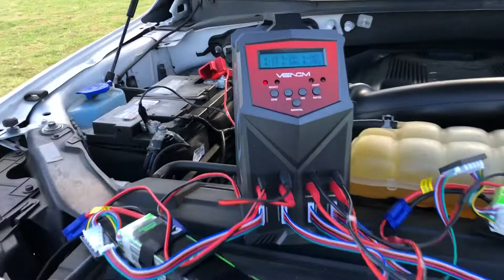Venom pro quad charger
Quick view of my field setup. How I charge at the field with the venom quad charger.